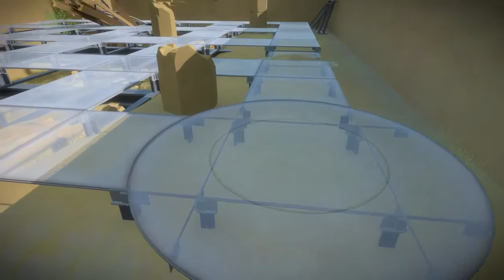09 - 🛶 Zweiter Laser aktiv & ein Schiffswrack 🛶 - THE WITNESS